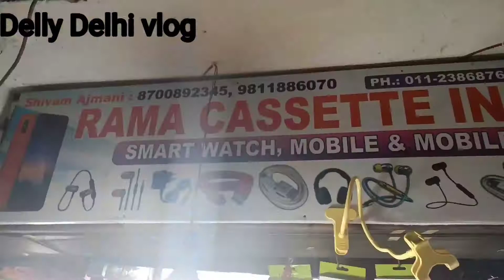TRIPRT_RINGLIGHT Delhi wholesale market Lajpatrae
वीडियो शूट का सबसे सस्ता सामान जैसे( ट्राइपोट)( रिंग लाइट) माइक यहां से ले How to prcheces video shot accessories (Ring Light)(tripot)(Mic etc
Aap agar humari video Dekh Kar wha Kate h to aapko discount milega।
अगर आपको कोई प्रेसनी हो तो हमे कमेन्ट कर सकते हो
Shop no.786 Lajpatrae Market Delhi,110006
My Instagram I'd is